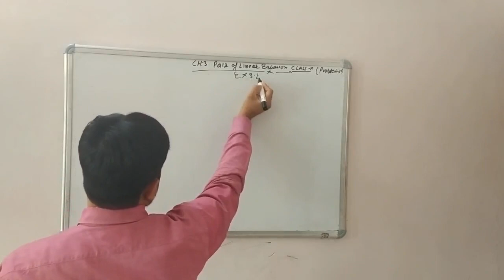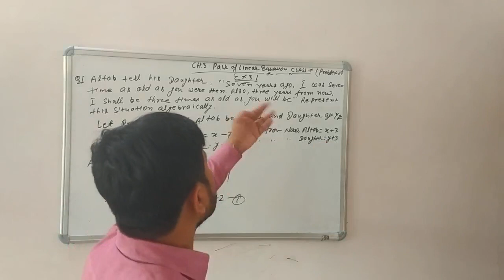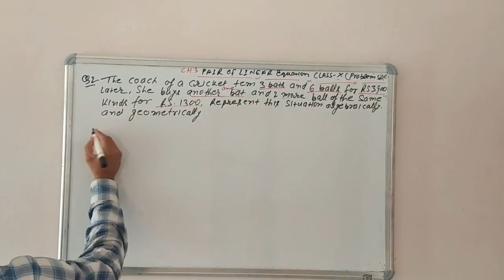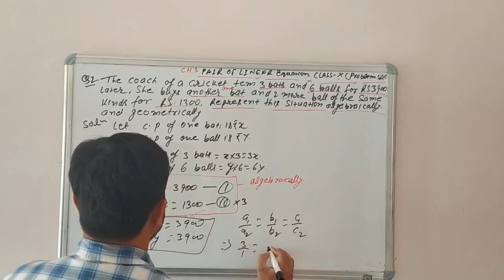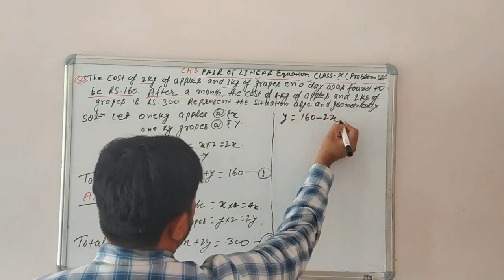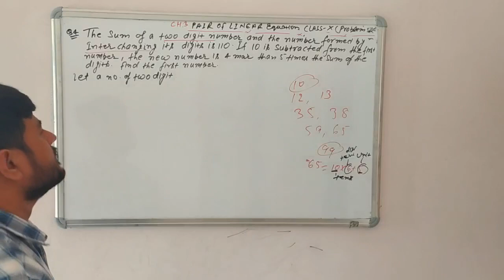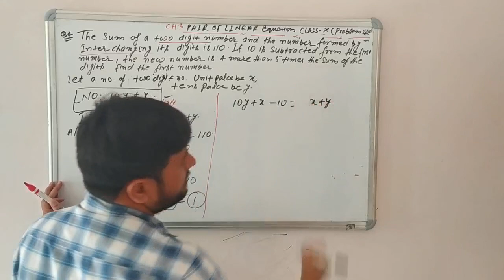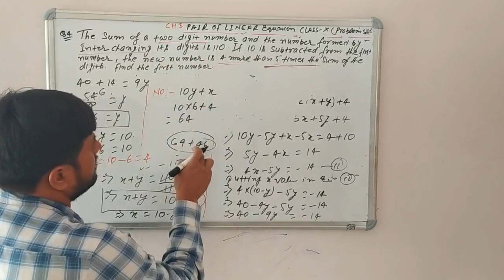Class 10 maths // pair of linear equations solving language problems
CH 3 pair of Linear equations language problems